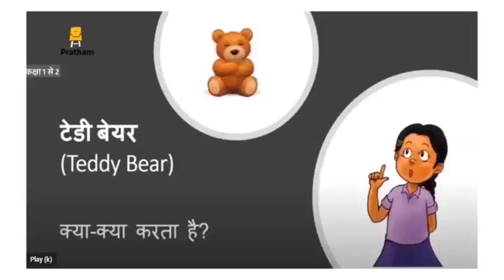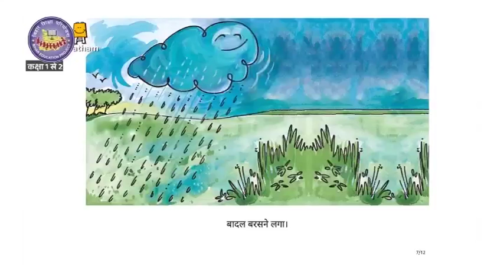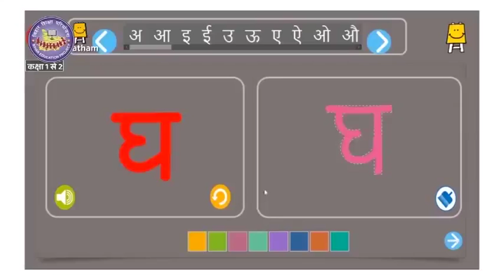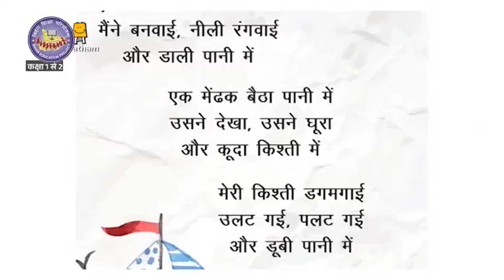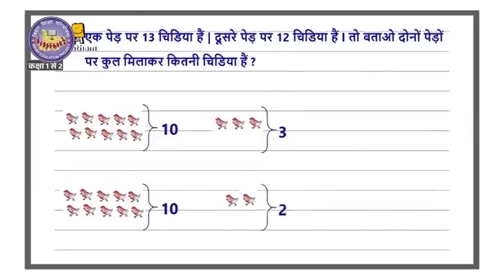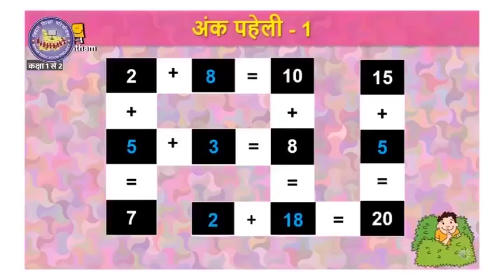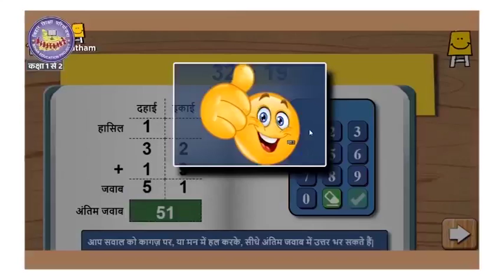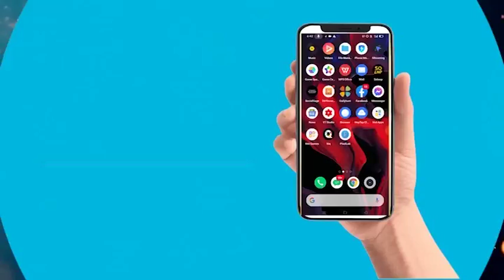Episode 106 | Class 1-2 | Mera Doordarshan Mera Vidyalaya 2021-22 | BEPC | DD Bihar